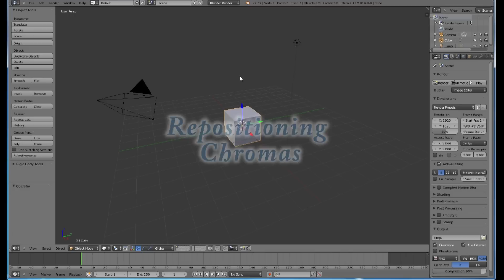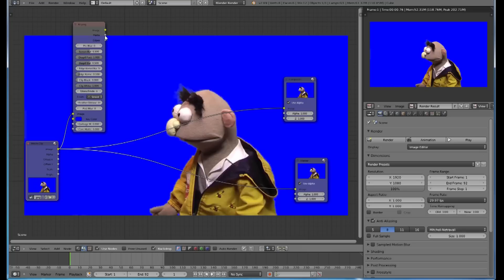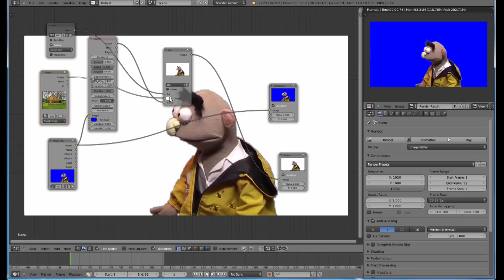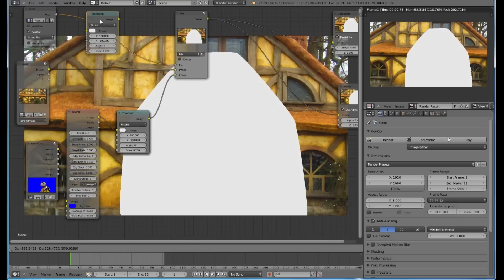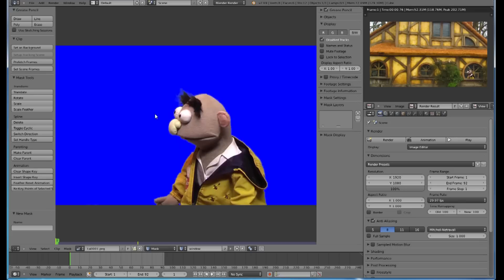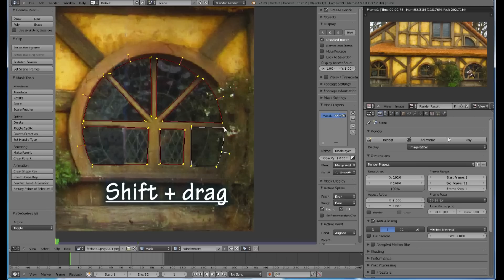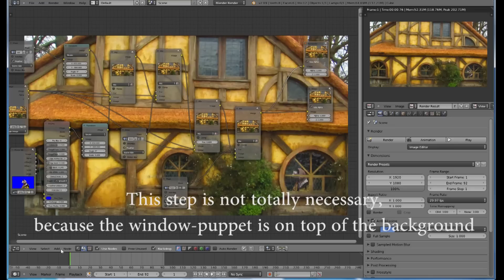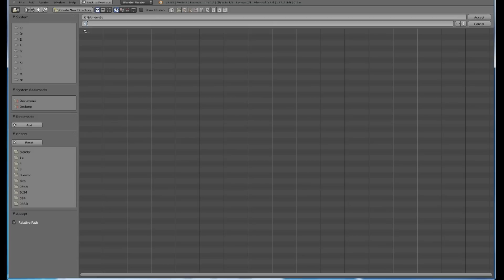Blender- Reposition Chromas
After doing a basic Chroma key in Blender ( version 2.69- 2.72)... how to reposition and resize the  foreground. (Subtitles in English) (Subtitulos en Espanol)
-Setup 0:22
-Move the foreground 5:30
-Put the puppet behind the window 8:55